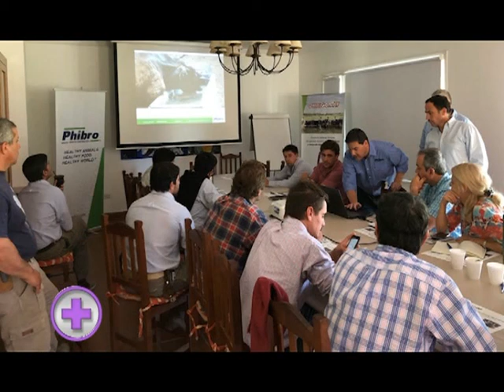BOVINOS CON ACIDOSIS CLÍNICA SE HINCHAN, PIERDEN PERFORMANCE Y HASTA MUEREN. CÓMO EVITAR ESTE CUADRO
Se deben hacer controles en la dieta y medición del ph ruminal. Los chequeos de acidosis ruminal incluyen medir ingredientes, consistencia y cantidad de comida que se suministra en la ración. Aditivos y levaduras ayudan a mejorar la salud del rumen. Constatan en feedlot que los bovinos ganan peso aún con menor ingesta de alimentos y se eleva la tasa de conversión. Nos aporta precisiones en este reportaje el Med. Vet. Elbio Bressán, gerente técnico de ganadería de Phibro Animal Health.

Estos contenidos fueron emitidos en Vademecum Veterinario, programa que va al aire por Canal Rural los viernes a las 20 hs, domingos y jueves 18.30 hs. y miércoles 15.30 hs.
Se permite la reproducción de este video citando el link de la fuente informativa.